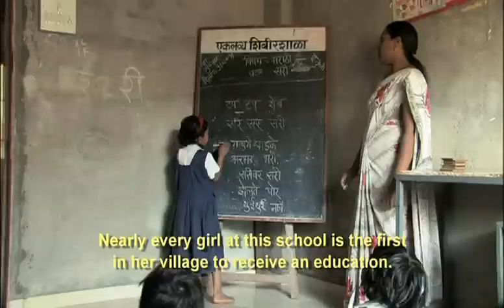The Impact of Educating Girls in Rural India | BYkids Trailer | FIRE IN OUR HEARTS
Learn about educating girls in the developing world through the lens of children living through the experience. Watch as Jayshree Janu Kharpade tells her story.

Jayshree Janu Kharpade (age 16) is one of 80 million tribal people fighting for an education in India.  Like most girls from rural India, Jayshree never expected to get an education. Film mentor, Joyce Chopra, a pioneer of documentary film, helped Jayshree share her journey from illiterate laborer, to scholar and young activist – in this powerful story that illuminates the social and economic potential of educating girls in the developing world.

When Jayshree was seven years old, her mother took her out of school so that Jayshree could stay at home to raise her four younger brothers as well as contribute to her parents' labor at a brick kiln site. Exceptionally bright and motivated, Jayshree tried desperately, but unsuccessfully, to persuade her parents to allow her to continue her studies. Finally, four years later, Jayshree returned to her studies at the Eklavya Parivartan School. She is now committed to voicing the importance of allowing girls to pursue an education. Jayshree's story sheds a personal light on the immense social and economic potential of educating girls in the developing world.

Jayshree's film mentor is the renowned Joyce Chopra, a pioneer of documentary cinema whose numerous titles including the autobiographical Joyce at 34, which is in the permanent collection of the Museum of Modern Art. Chopra has produced and directed a wide range of award-winning films, ranging from Smooth Talk, winner of the Grand Jury Prize at the Sundance Film Festival, to the A&E thriller The Lady in Question with Gene Wilder.

FIRE IN OUR HEARTS, has screened at over 20 international film festivals including the Nashville Film Festival, India International Film Festival, United Nations Association screening, Mumbai International Short Film Festival, won the ONE TO WATCH award at the Asian American Film Festival, Big Sky Documentary Film Festival, Children's Film Festival Seattle, Adelaide Kids Film Festival and Citizen Jane Film Festival.

Jayshree Janu Kharpade, Director, Cinematographer, Narrator
Holly Carter, Executive Producer
Joyce Chora, Producer

ABOUT BYKIDS
BYkids produces real-world films for kids, by kids. Talented young storytellers from around the world are paired with seasoned filmmakers to create powerful documentaries about their lives. Our work serves as a catalyst for change, igniting important conversations and inspiring a new generation of social activists.

To support our films and educational materials, make a one-time or ongoing contribution

Educators: Get materials on all our videos to help your students get more connected with the global community and inspire positive change

Categories: Film & Animation; Entertainment; Education; Nonprofits & Activism.